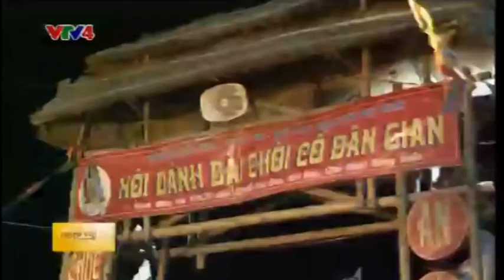Người Việt bốn phương 26/09/2014